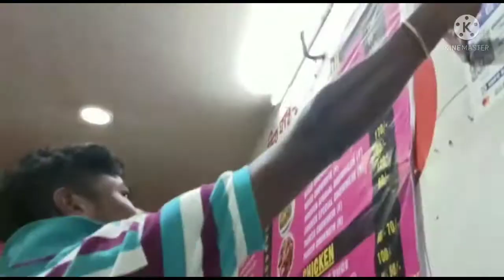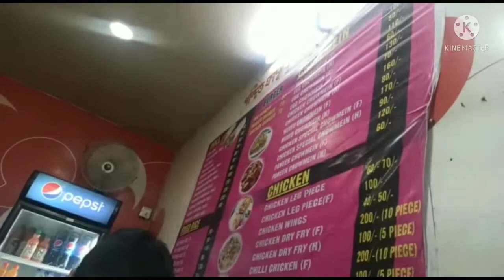দেৱাশীষ দাদা ক লগ পালোঁ 😍|| নতুনকৈ মাক দেউতাক হল || asomiyabuwari ||অসমীয়া বোৱাৰী